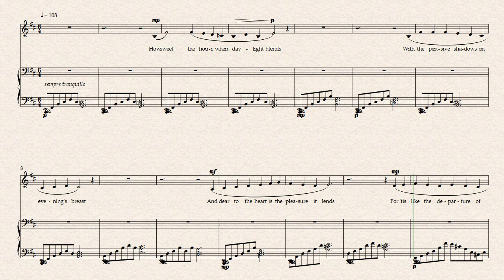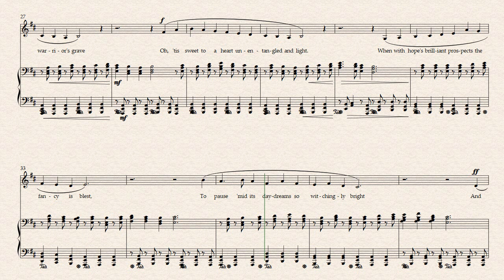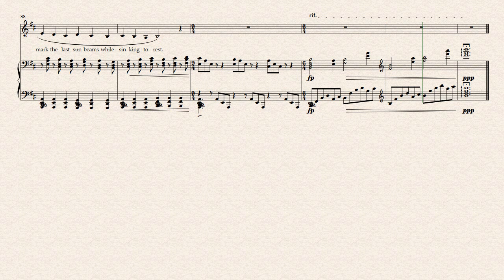Twilight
poem by Lucretia Maria Davidson.

painting: Greenwood Lake by Jasper Francis Cropsey